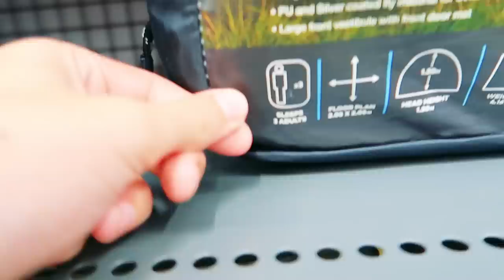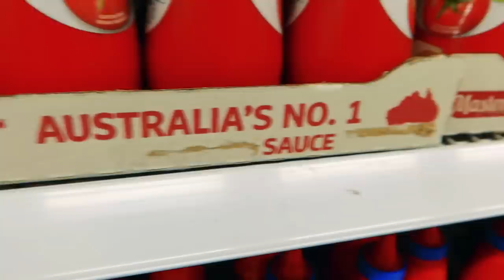$50 CAMPING CHALLENGE w/The Norris Nuts